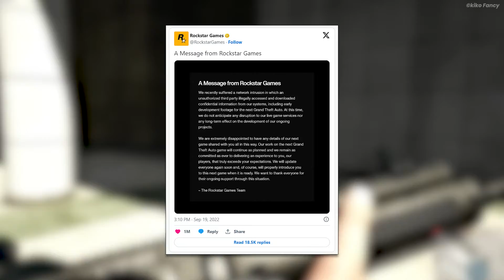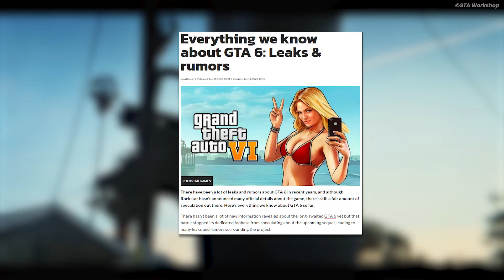A GTA Story - Mit tudunk eddig a GTA VI-ról?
A legendás sorozatnak már több, mint 10 éve nincs új epizódja, de nemsokára tényleg leránthatják a leplet 6. részről, ugye?

Nézd ÉLŐ közvetítéseinket az Esport1 TV-n!